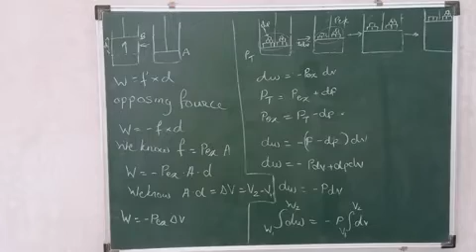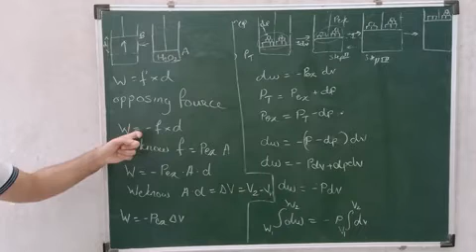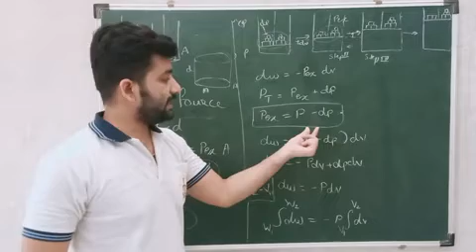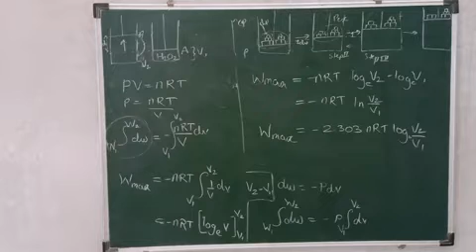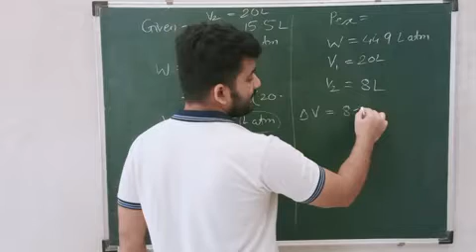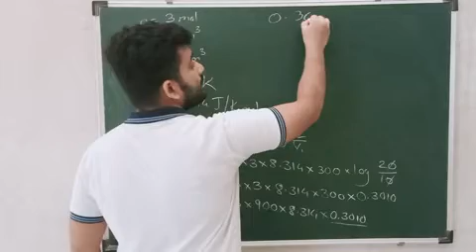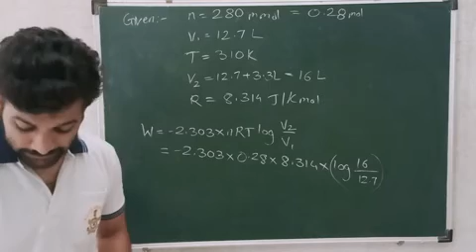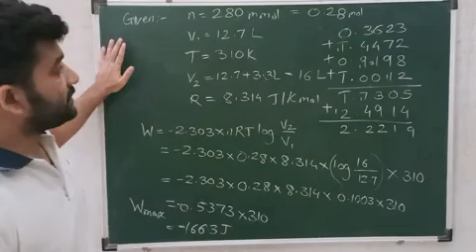Thermodynamics lec 2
Reversible and irreversible work and example on it